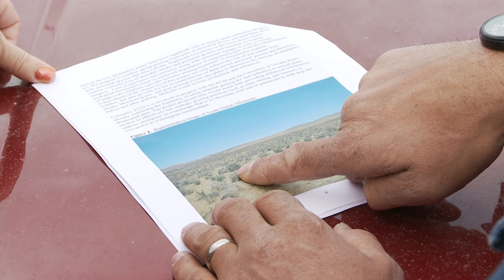Managing Pinyon and Juniper woodlands for ecosystem health.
Learn how extensive science and monitoring of our Pinyon and Juniper woodlands informs management that can restore landscapes and build resilience to fire and drought.